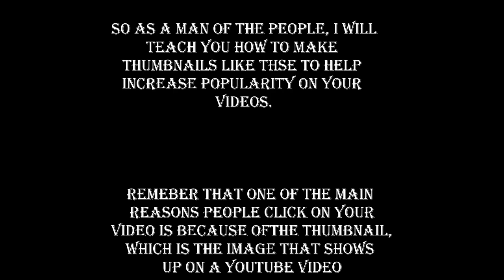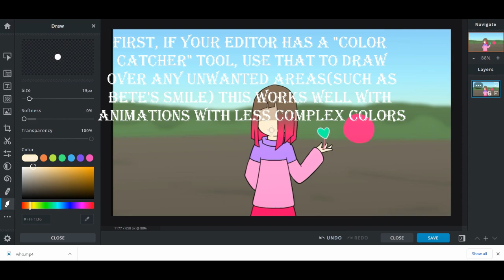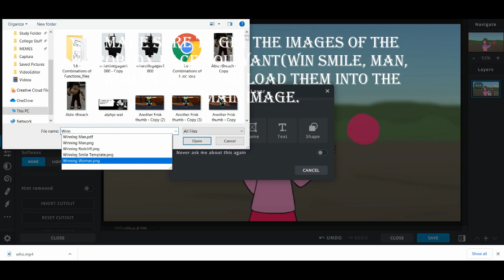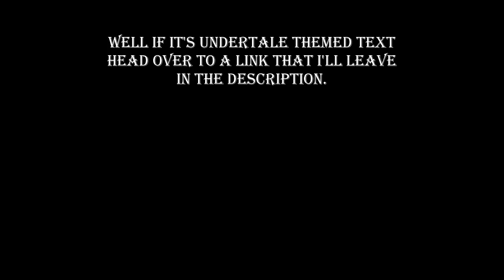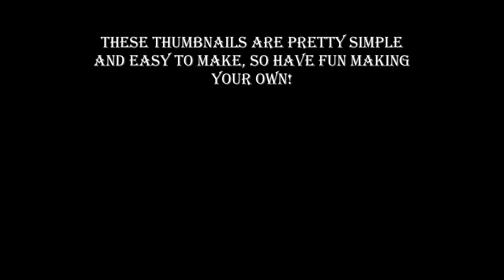How 2 Thumbnail(SoulShatters)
Sadly, this doesn't work if you want to use Roblox character modeling or your own artwork.
Intro: LAKEY INSPIRED, Going Up
Music 2: LAKEY INSPIRED, Doms
Outro: LAKEY INSPIRED, Back Home